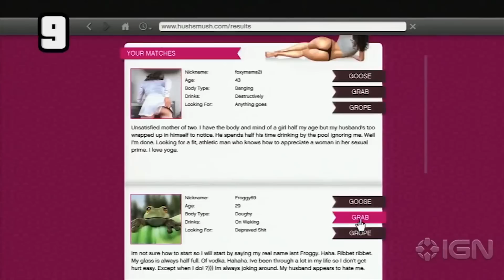Grand Theft Auto 5: What an Open-World Game Should Be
Secrets on top of secrets on top of secrets! We could not believe the beauty and depth of GTA 5.

Follow IGN for more!